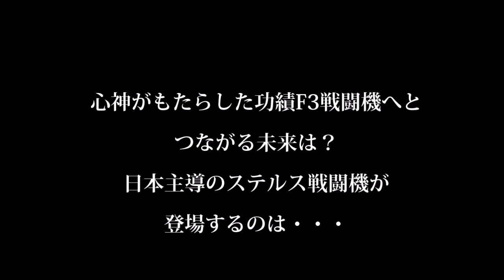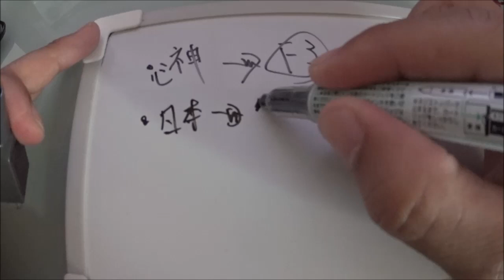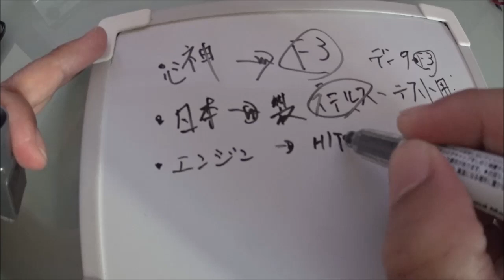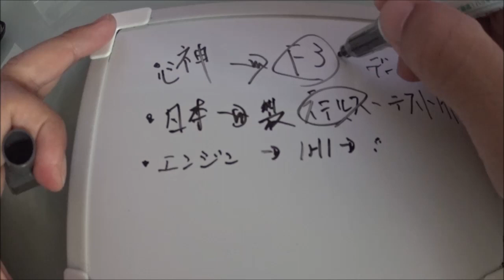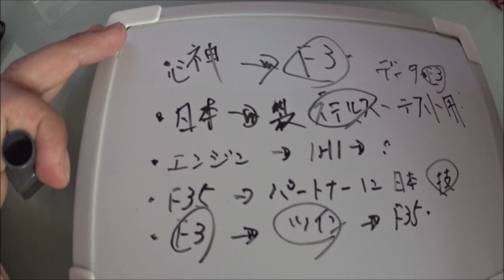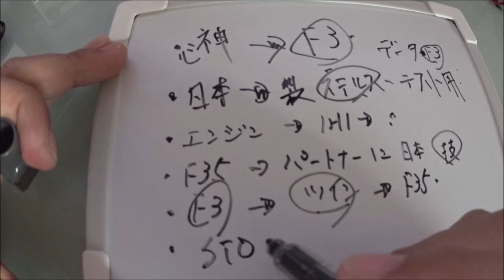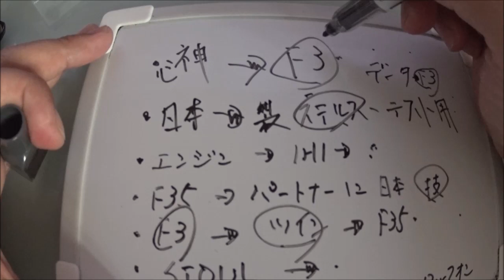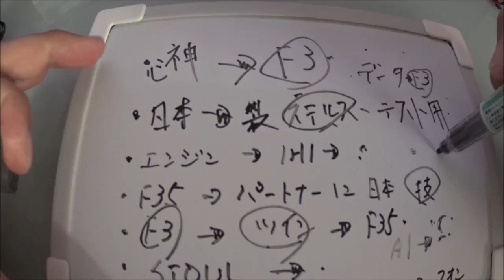心神がもたらした功績F3戦闘機へとつながる未来は？日本主導のステルス戦闘機が登場するのは・・・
・心神がもたらした功績　今後のF3ステルス戦闘機に

・レーダーやエンジンはF22に匹敵するものが誕生している

・ツインエンジンにするのか、シングルエンジンに

・STOVL戦闘機へと進化できるか

・ソフトウェア開発　先進コックピット

・360度スクルリーン

関連動画
F3戦闘機開発状況　国産技術はここまできている!! これは隣国には脅威です!!
平成のZERO.純国産ステルスATD-X 実証機「心神」披露 | JASDF 航空自衛隊  / TRDI 防衛省技術研究本部

引用・転載「出典：海上自衛隊ホームページ」
引用・転載「出典：航空自衛隊ホームページ」
引用・転載「出典：陸上自衛隊ホームページ」

” F-3 &quot;★ 国産 戦闘機 ★各種試験中で目途が立った ... !! ??XF9-1??2019エンジン開発の現状は ... !?【動画】国産先進技術実証機 X-2 飛行テスト !!
【F-3開発】英空軍次世代機『テンペスト』がF-3戦闘機のベースとなる可能性！新型戦闘機共同開発案